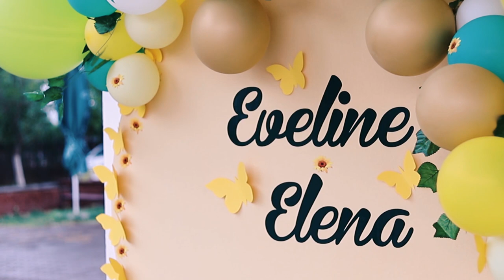Eveline Elena | Botez